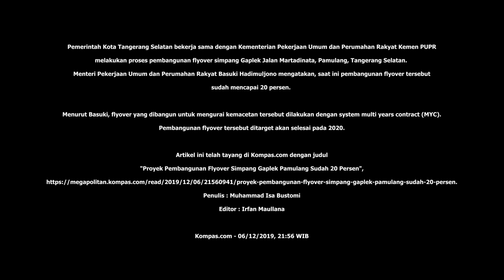Update Flyover Gaplek Pamulang | Drone View | Minggu 12 Januari 2020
Flyover ini dapat mengatasi permasalahan kemacetan di Gaplek atau
kawasan Pamulang dan sekitarnya.